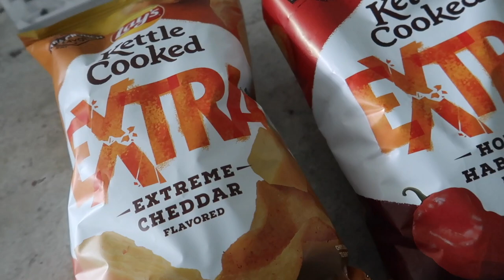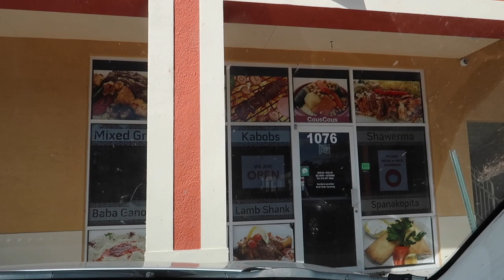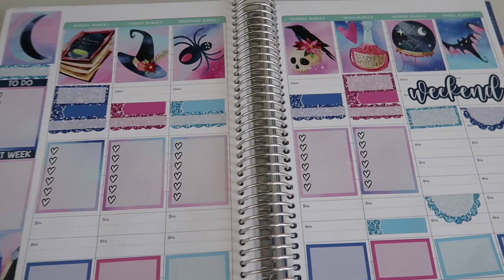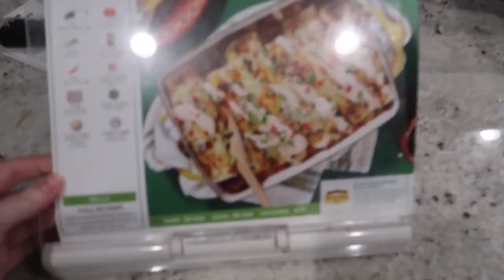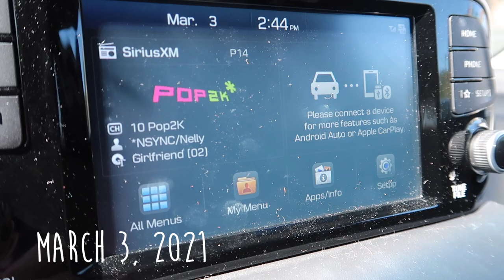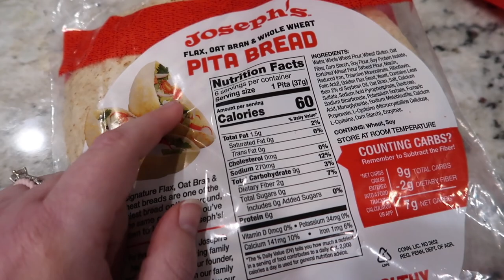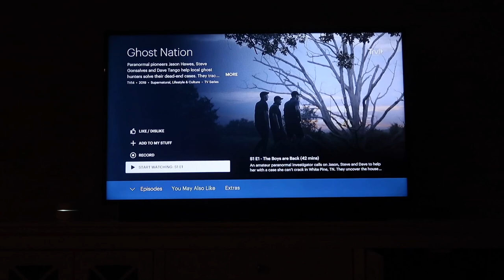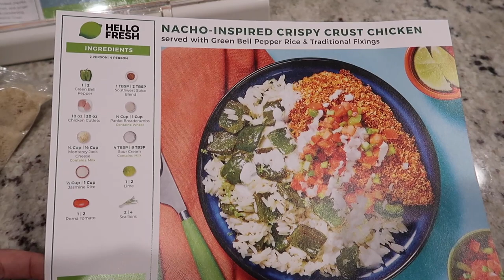WEEKLY VLOG #9: Exciting HHN Announcements, New Dunkin' Cold Foam, and Stitch Fix March!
It's a long one this week, folks! SO much happened this week! First, Mike and I do some Adulting - as in shopping for ceiling fans. LOL. We also try some new Lays Chips - FOR SCIENCE! Then my Stitch Fix arrives for March, so it's time for a fashion show. Plus, new HHN Announcements, Turntable returning, an new Epcot music loop, and Cold Foam drinks at Dunkin. WHEW!

Current schedule:
MONDAY: Weekly Vlogs following my daily life in Florida along with my husband Mike and our three dogs, Ash, Foster and Colby!
FRIDAY: Thin Lizzie Episodes. Follow my health and fitness journey as I try to shed the weight I gained during the stress of 2020! I share workouts, what I eat to lose weight, and grocery hauls!

Send mail to:
DISCOLIZ